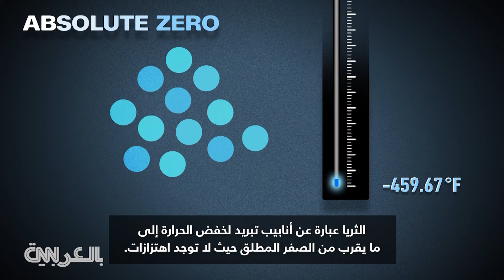تقنية جديدة تخالف المنطق.. فيزيائي يوضح كيف يعمل الكمبيوتر الكمّي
تحدث الفيزيائي ميتشيو كاكو مع مذيع CNN، فريد زكريا، حول كيفية عمل الكمبيوتر الكمّي ولماذا سيتفوق على الذكاء الاصطناعي.

قال كاكو إنه إذا فكرنا في فأر في متاهة، فإن الكمبيوتر الرقمي "سيحسب مسار كل فأر في كل مفصل بكل مكان حيث يوجد قرار يجب اتخاذه في متاهة، وهذا يستغرق وقتًا إلى الأبد. الآن، يحلل الكمبيوتر الكمّي على الفور جميع الأنماط والمسارات الممكنة في وقت واحد".

وأضاف: "هذا يخالف المنطق. يقول المنطق إنه لا يمكنك أن تكون بمكانين في نفس الوقت... في نظرية الكم، يمكنك أن تكون في عدة أماكن في نفس الوقت. وهذه هي قوة أجهزة الكمبيوتر الكمية".